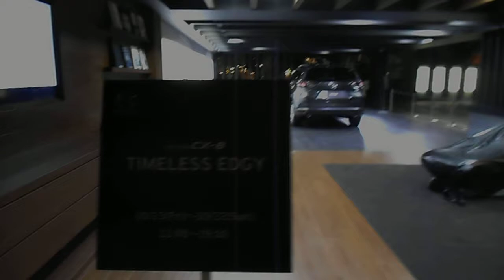DSCN1940東京ミッドタウンTokyo Midtown design touchマツダCX 8 20171018